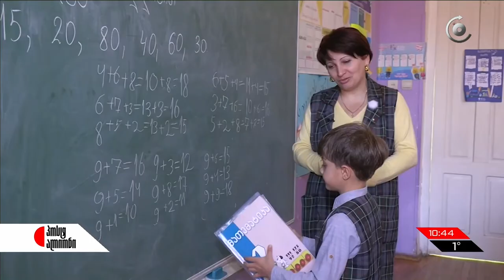სოციალურ ქსელში "აფეთქებული" ვიდეო 8 წლის რეზი არველაძის მონაწილეობით, რატი ჯიჭონაიას სიუჟეტი